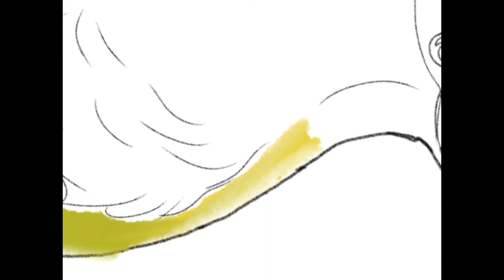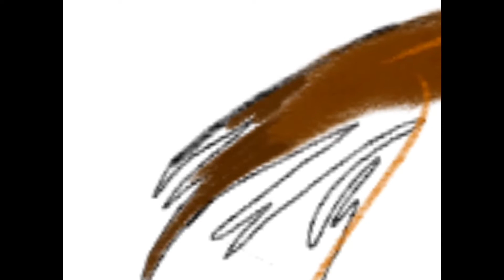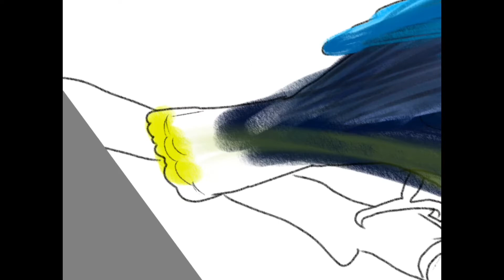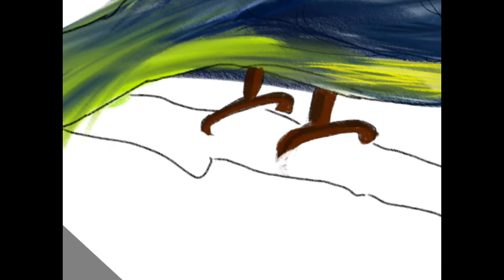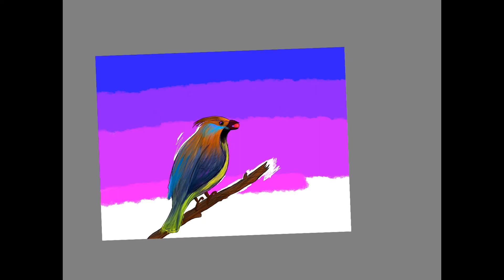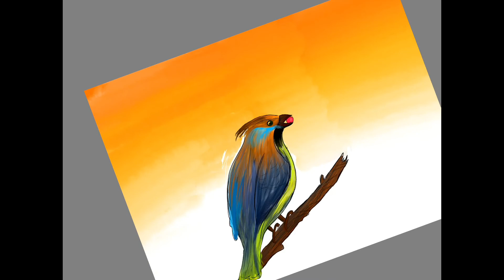Digital Art : Bird | Autodesk Sketchbook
This is my first attempt at trying digital art using Autodesk Sketchbook